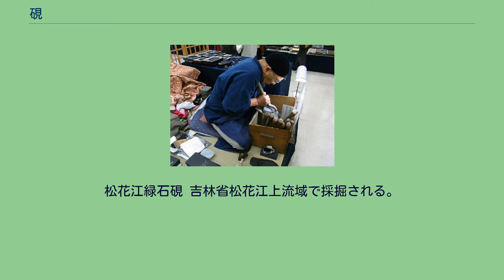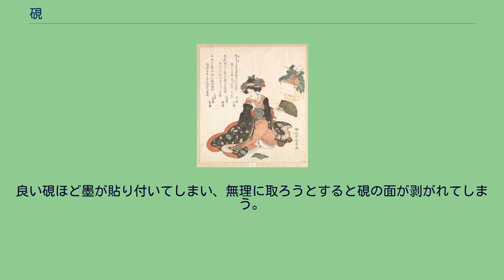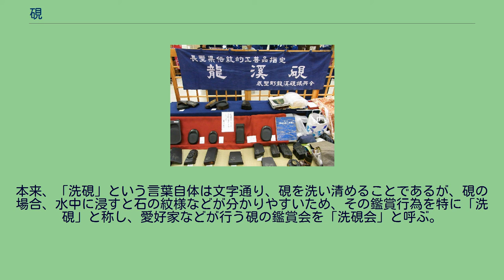硯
硯 硯（すずり）は、墨を水で磨り卸すために使う、石・瓦等で作った文房具。
中国では紙・筆・墨と共に文房四宝の一つとされる。
硯及び附属する道具を収める箱を硯箱といい、古来優れた工芸品が多数ある。
一般に硯箱は、桐や花梨でできているものが多い。
新年の遊女。
足下に硯と墨が描かれている。
勝川春亭画。
現代では、石等を研磨し平たくしたもので、墨を磨る為に表面に細かく目を立たせたものを用いる。
墨を溜める為の薄い窪みを墨池（海とも言う）、墨を磨る為の少し高い部分を墨堂（丘とも言う）という。
この様な、現代に一般的に見られる、墨池と墨堂からなる硯の成立は墨より遅く、古代には乳鉢の様なもので墨を砥いで、粉末状にして用いた。
早くから様々な材質と形状の硯があったが、古くは陶硯が主流で、円形の皿を多数の脚で支えるものが代表的な形である。
なお、日本での硯の使用自体は弥生時代に既に認められている（福岡県糸島市や島根県松江市で出土）。
糸島市の潤地頭給（うるうじとうきゅう）遺跡のほか、中原遺跡（佐賀県唐津市）、東小田峯遺跡（福岡県筑前町）から出土したのは、製作途上の石製硯やそれに関連すると推測される遺物である。
職人が硯を作る時には、墨を入れる海と、盛り上がっている陸の間の、滑らかなカーブ状の場所を削るのが、最も苦労する場所となる。
硯は陶製（焼き物）の陶硯と石製の石硯に分けられる。
陶硯は硯のうち陶製（焼き物）のものをいう。
陶硯には硯専用に制作されたものと、土器片を再利用したもの（転用硯）があり、圧倒的に転用硯のほうが多い。
硯専用のものには円形の円面硯、動物などを象った形象硯、部首の几部（かぜかんむり）の形をした風字硯、長方形の長方硯、宝珠形の宝珠硯などがある。
日本で最古の陶硯は隼上窯跡（京都府宇治市）から出土した飛鳥時代のものである。
実用面では石硯に及ばないが、彩色、形状に趣があるものも多いため、観賞用として飾られることもある。
なお、磁器のものは磁硯と称する。
中国では六朝時代の終わりに石製の硯が登場した。
唐代に石硯が高級品として登場し、下って、宋代に普及品市場も石硯が占めて現代に至る。
日本では石硯は10世紀頃から見られるようになり、陶硯は次第に使われなくなった。
硯には唐硯（中国産）と和硯（国産）がある。
唐硯、和硯ともに産地、材質、形式、彫刻の模様などにより様々な種類の硯がある。
中でも端渓硯（たんけいけん）、歙州硯（きゅうしゅうけん）、洮河緑石硯（とうがろくせきけん）、澄泥硯（ちょうでいけん）が有名で中国の良硯の四宝といわれる。
他にも松花江緑石硯、紅糸石硯などが存在し、品質、価格とも様々だが上級品は墨の降り・発墨に優れており、高価に取引されるものもある。
日本の硯の材料産地は、山口県宇部市の赤間石、宮城県石巻市の雄勝石、三重県熊野市の那智黒石、山梨県早川町雨畑の玄晶石（粘板岩）等である。
その中でも赤間石と雄勝石の二つは百年以上の歴史があり、国の伝統工芸品指定を受けている。
しかし雄勝石は2011年3月の東日本大震災で石巻市の旧雄勝町地域が大きな損害を受け生産が停止したため、入手は困難になった。
端渓硯 中国広東省広州の西方100kmほどのところに、肇慶という町がある。
この町は西江という河に臨んでいて、東に斧柯山（ふかざん）がそびえる。
この岩山の間を曲がりくねって流れ、西江に注ぐ谷川を端渓（たんけい）という。
深山幽谷と形容される美しいこの場所で端渓硯の原石が掘り出される。
端渓の石が硯に使われるようになったのは唐代からで、宋代に量産されるようになって一躍有名になった。
このころ日本にも渡って来たといわれる。
紫色を基調にした美しい石で、石の中の淡緑色の斑点など丸みを帯び中に芯円を持つものを「眼」（がん）という。
鳥の眼のような模様もあるこの紋は石蓮虫の化石といわれてきたが、石眼は一種の含鉄質結核体であることが実証された。
つまり酸化鉄などの鉄の化合物が磁気を帯びて集まり形成されたものである。
こうした含鉄質結核体が沈積し埋蔵されたあとも、岩石生成過程でたえず変化して鉄質成分を集め、暈の数が幾重もある石品を形成した。
実用には関係ないものだが大変珍重される。
端渓の石は細かい彫刻にも向き、様々な意匠の彫刻を施した硯が多く見られる。
端渓硯の価値の第一は≪磨墨液が持つ撥墨の範囲の広さ・佳さ≫である。
第二、第三と続く価値は硯としての本質に直接関係しないが、その視覚的美しさであり、「眼」等々の石紋の現れ方、そして彫刻の精巧さ、色合い、模様...